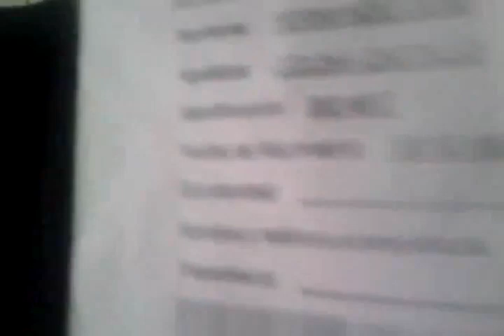Esposa del cantante Fernando Colina denuncia muerte de su marido en Colombia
XENOFOBIA | La viuda de Fernando Colina (compositor de “Sopa de caracol”) desmiente a vocero de hospital colombiano y ofrece detalles de cómo le negaron atención médica a su esposo por ser venezolano